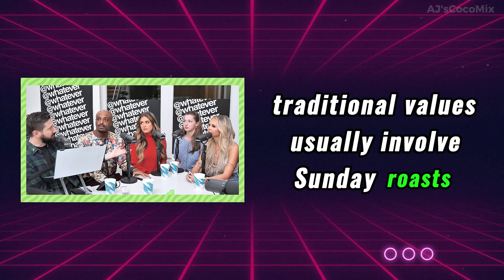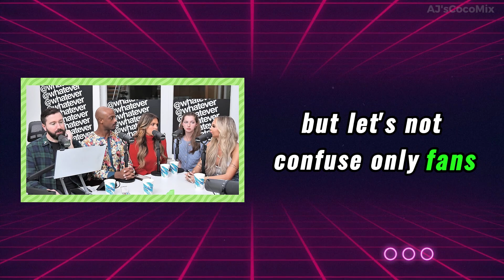Can OnlyFans Ladies Truly Be Traditional?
Join me, AJ from AJ's Coco Mix, as we dive into a thought-provoking 'Whatever' podcast episode. The question on the table: Can OnlyFans ladies claim the title of 'traditional'? We're breaking down perspectives, sharing laughs, and exploring the contradictions. Buckle up for a wild ride of insights!

©️If you are a content creator who has been featured and would like to be credited differently, for copyright purposes or would like to be removed, please don't hesitate to contact me at @gmail.com and I will happily do that for you.